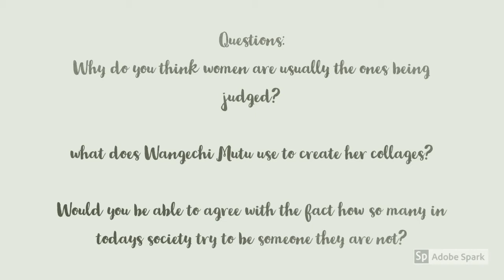Wangechi Mutu: Kristal Rodriguez